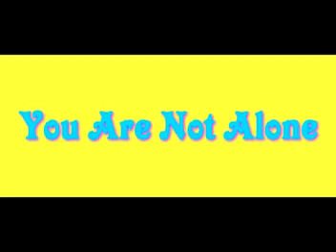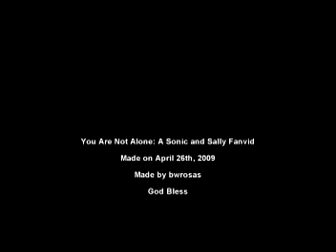You Are Not Alone: A Sonic and Sally Fanvid (Done In 2009)